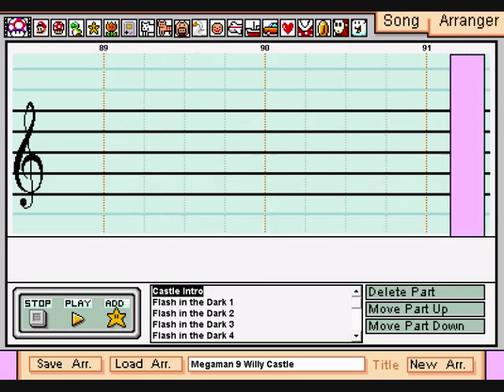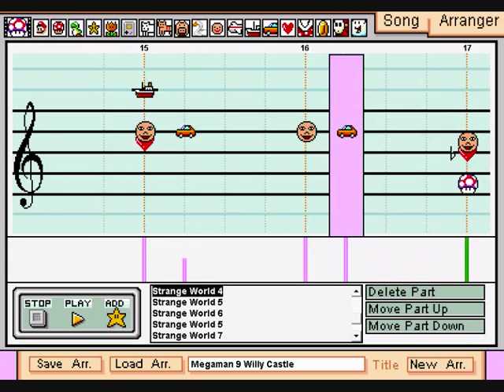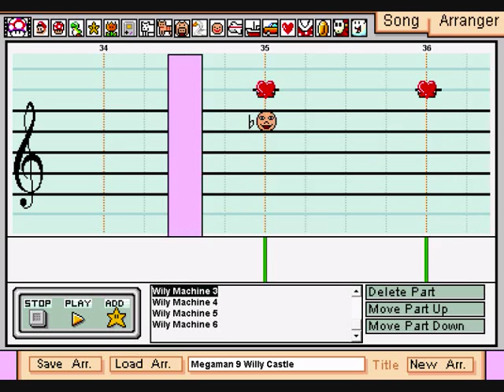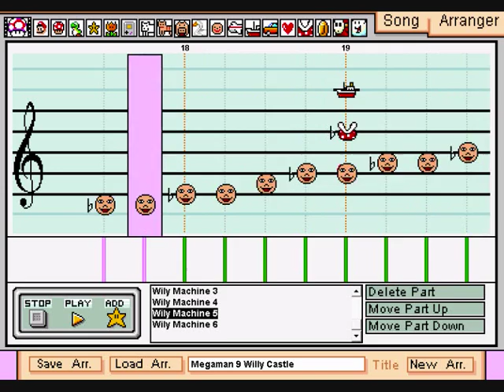Megaman 9 - Wily Castle Medley on Mario Paint Composer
This is a Medley of the 4 Stages in Wily's Castle from Megaman 9 and there is also the Final Battle in.

The Whole Medley is made with a Custom Soundset, i made by myself and they're also all done by ear.

Thanks to Friedfischer, he recorded it for me :)

I hope you like the Transitions and the Ending i made^^